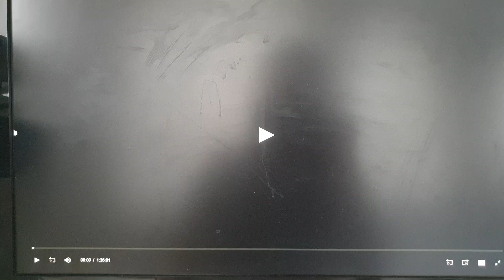Fox Searchlight Pictures (2002)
From One Hour Photo (2002)